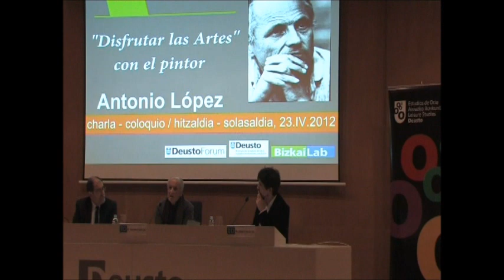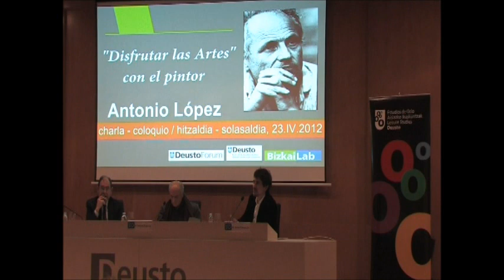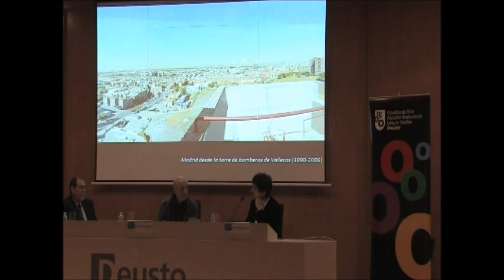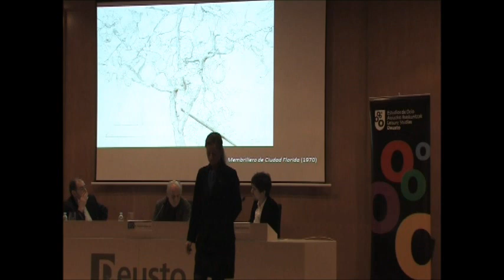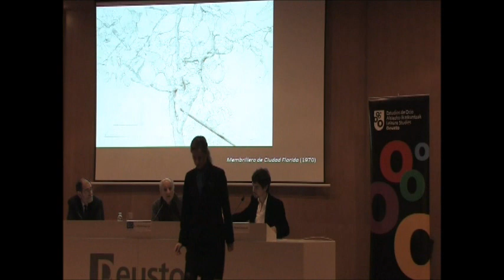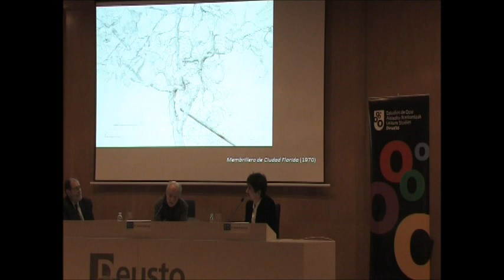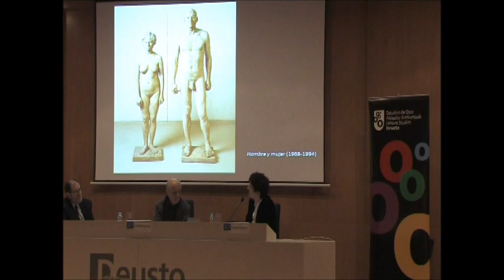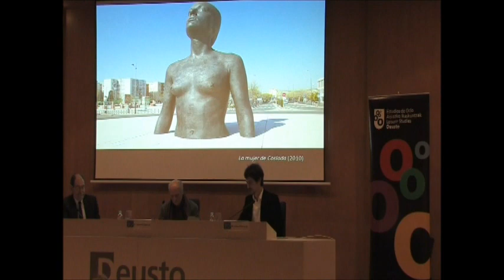DeustoForum. Encuentro con el pintor Antonio López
El 23 de abril de 2012 se celebró una charla -- coloquio con Antonio López en la Universidad de Deusto. El encuentro con el pintor se realizó dentro del programa "Disfrutar las artes" del Instituto de Estudios de Ocio, en colaboración con DeustoForum. Antonio López nos habló de su experiencia como pintor y contestó a las preguntas realizadas por el público presente.